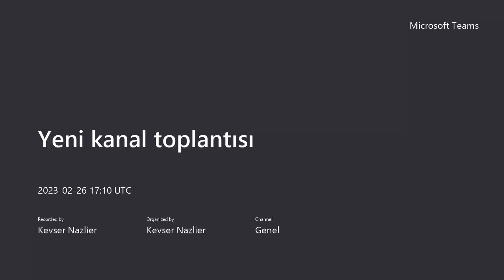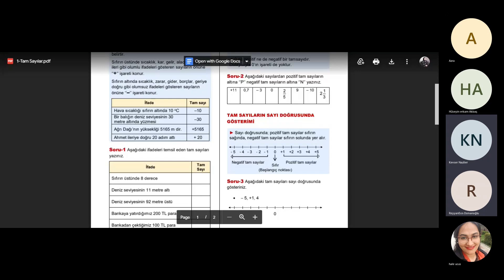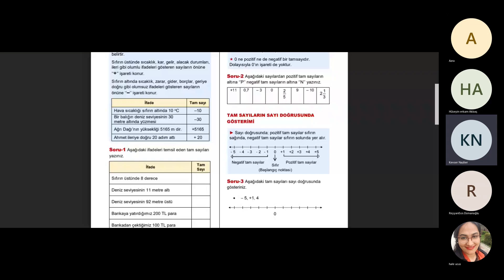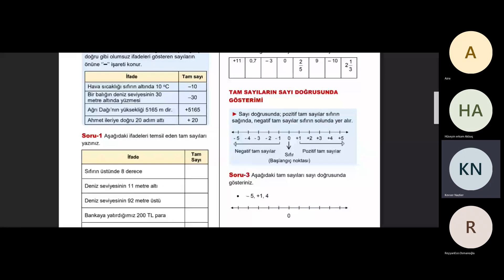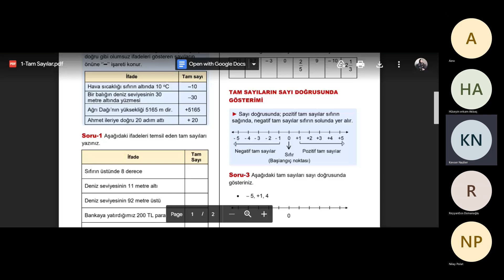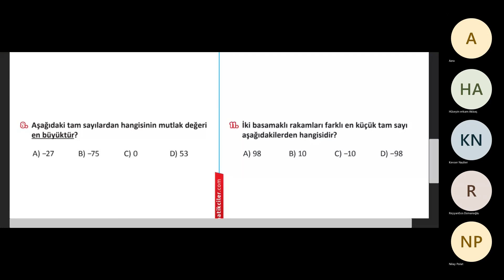6.SINIF MATEMATİK | TAMSAYILAR VE KARŞILAŞTIRMA-1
Engelsiz Matematik Eğitim Platformu